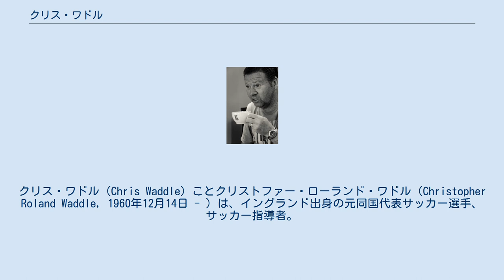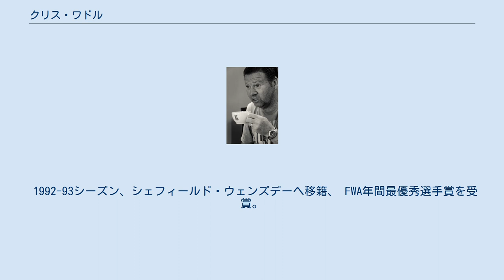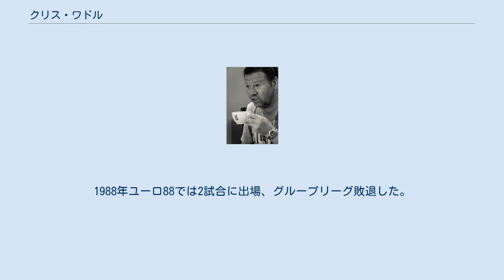クリス・ワドル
クリス・ワドル（Chris Waddle）ことクリストファー・ローランド・ワドル（Christopher Roland Waddle, 1960年12月14日 - ）は、イングランド出身の元同国代表サッカー選手、サッカー指導者。
選手時代のポジションはフォワード（ウインガー）。
 1980-81シーズン、 ニューカッスル・ユナイテッドに入団。
1983年 ニューカッスル・ユナイテッドは1部に昇格。
 1985年8月、トッテナム・ホットスパー へ移籍、1986-87シーズン、 FAカップ準優勝。
 1989-90シーズン、 ディエゴ・マラドーナの獲得に失敗し、それに代わる選手を探していたオリンピック・マルセイユ へ当時の史上3位での高額移籍金(425万ポンド)で移籍(イングランド人選手としては史上最高額)。
ここでは移籍後数ヶ月はパパンの家に家族で滞在、そのパパンにはクロスで多くのゴールをアシストするなど、息の合うプレーでチームの躍進に貢献していた。
リーグ第3節のトゥールーズFC戦で移籍後初ゴールを決めるなど、リーグ戦では9ゴールを決めてリーグ優勝に貢献した。
 1990-91シーズン、UEFAチャンピオンズカップでは、前シーズン王者のACミラン戦でゴールを決め勝利するなど(後にパオロ・マルディーニは、これまで最もマークするのに苦労した選手として、ディエゴ・マラドーナと共にワドルの名前を挙げている。
)、チームを初の決勝に導いた。
決勝ではレッドスターにPK戦の末に敗れ、準優勝に終わったが、同シーズンリーグアンでは優勝をは果たした。
1991-92シーズン、 リーグアン3期連続優勝を果たした。
 1992-93シーズン、シェフィールド・ウェンズデーへ移籍、 FWA年間最優秀選手賞を受賞。
FAカップ決勝のアーセナル戦でゴールを決めたが、1-2と敗れて準優勝。
フットボールリーグカップ準優勝。
1995年、ニューカッスル・ユナイテッドのケビン・キーガン監督が、当時35歳のワドルを獲得しようとしたが、シェフィールド・Wがオファーを拒否した。
 1997年 バーンリーでは選手兼監督としてプレーした。
 1998年に現役引退。
マルセイユの20世紀最高の選手を決める投票ではパパンに次ぐ2位にランクされた。
 1985年イングランド代表に選出、3月26日の北アイルランド戦でデビューを飾った。
 1985年10月16日のワールドカップ予選、トルコ戦で代表初ゴールを決めた。
1986年メキシコW杯では4試合に出場(ベスト8)。
1988年ユーロ88では2試合に出場、グループリーグ敗退した。
 1990年イタリアW杯では7試合に出場、準決勝西ドイツ代表戦ではPKを失敗、このシーンが映画グッバイ、レーニン!で登場する。
3位決定戦でイタリアに破れて4位。
1991年10月16日のEURO 1992予選のトルコ戦で代表では最後の試合に出場した。
 当時のイングランドにおいては数少い技巧派の選手で、スピードと切れのあるフェイントで相手を切り崩し、右サイドからのクロスや中央へ切り込んでのシュートを得意とした。
利き足は左だが主に右サイドでプレーし、攻撃を組み立てた。